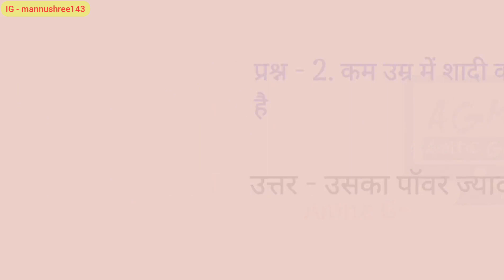RBSE - class 12 science biology important Question // परीक्षा में पूछे गए महत्वपूर्ण प्रश्न उत्तर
iss video me rbse ke top 10 important question ke bre me bataya hai jo ki bar bar puche jate hai sath me ye question is bar or puche jane ki sambhvna hai to pura video dekhne ke sath dosto kesath bhi share jarur se karna

search Quary -
biology important question class 12
class 12 biology important questions
class 12 biology most important questions
most important questions of biology class 12
class 12th biology important question
most important questions biology class 12
class 12 biology important question 2022
class 12 biology term 2 important questions
term 2 biology class 12 important questions
important 5 mark questions of biology class 12
class 12 biology term 2 most important questions
amita gk

thanks for wathcing this video or visito rs on amita gk channel